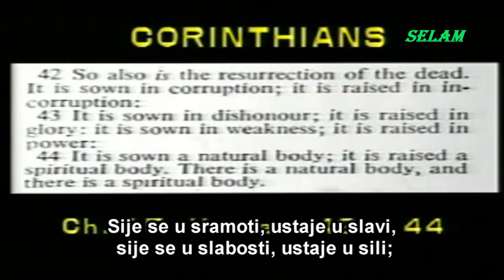Da li je Isus razapet? Ahmed Deedat & Robert Douglas